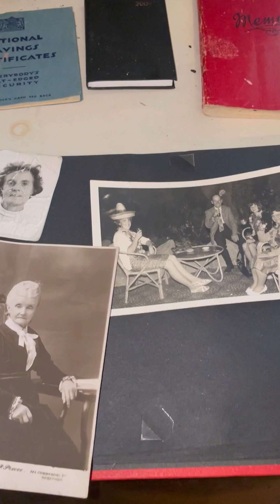Mrs Jones’s Abandoned Pink House With Memories And Time Capsule Left Behind.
Join me as we go explore this abandoned home known as Mrs Jones’s pink house. It’s a lovely little home with a time capsule behind. The 2 pink bedrooms are the reason why it’s called the pink house. Hope you enjoy the little video.